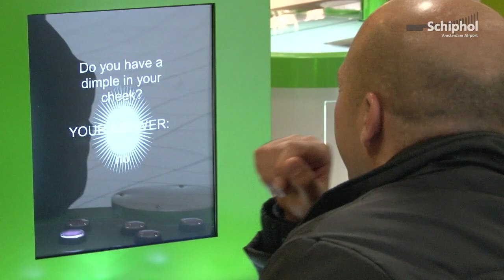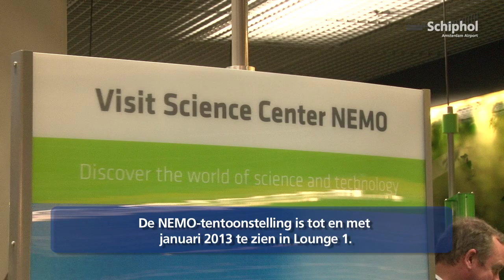On the Spot: Tentoonstelling NEMO in Lounge 1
Science Center NEMO heeft speciaal voor onze luchthaven zes objecten ontwikkeld waarmee passagiers spelenderwijs kennis kunnen maken met de wondere wereld van techniek en wetenschap. SchipholTV vroeg passagiers naar hun ervaringen